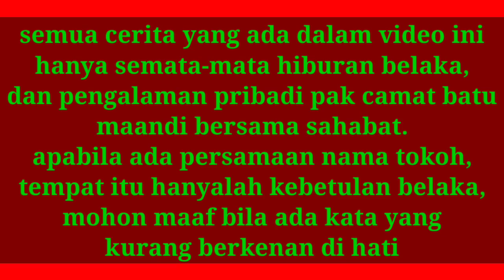hari ini saya masak ikan kuah kuning, tempatnya paling romantis